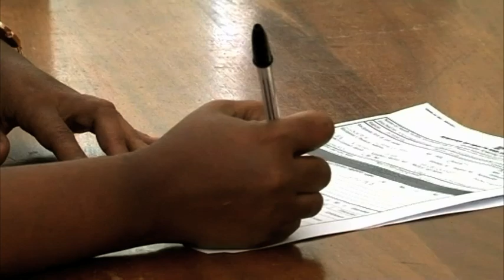BoN adjusts country's growth prospects downwards to 1.4% this year - NBC